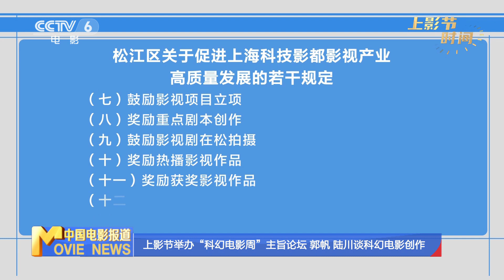上影节“科幻电影周”论坛：郭帆 陆川谈科幻电影创作